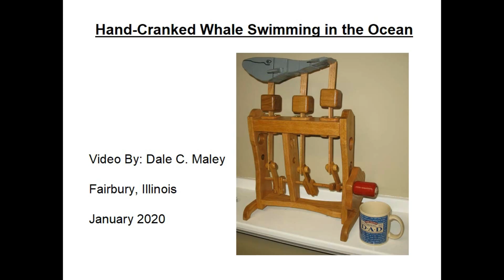Hand-Cranked Whale Swimming in the Ocean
A wooden hand-cranked child's toy where you crank the handle and the whale swims in the ocean. See my woodworking web site for more details on how I designed and built this toy.